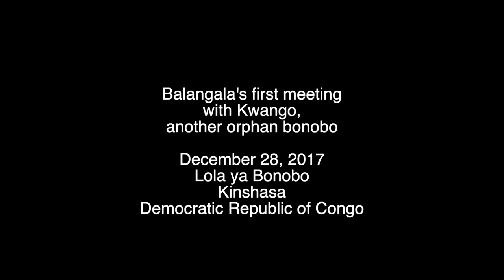Balangala's first meeting with Kwango, another orphan bonobo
Orphans like Balangala are victims of bushmeat trade - their mother has been killed by poachers. The baby bonobos are sometimes kept alive, and the poachers try to sell them as pets. Bonobos are endangered - all these activities are illegal.

Lola ya Bonobo, in collaboration with Congolese Authorities, rescue them. In the rehabilitation center they get a new chance to a life that was meant to be lived in the wild: they receive a surrogate mother (a human one), and after a while they get reintegrated in one of the bonobo groups of Lola ya Bonobo. Years later, the successfully rehabilitated bonobos will be reintroduced to their natural habitat in the forests of the Democratic Republic of the Congo.

This video shows Balangala's interaction with another orphan bonobo for the first time since his confiscation and quarantine period.

This film is the third of a 4-episode series.

To help Lola ya Bonobo to continue their work, please visit their